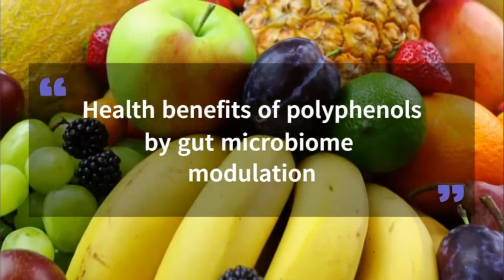What are polyphenols with Prof. Daniele Del Rio(Health Benefits Assessment of Food Task Force Vlogs)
Episode 1 of a series of vlogs on the topic of "Health benefits of polyphenols modulation by gut microbiota" Expert group at ILSI Europe.